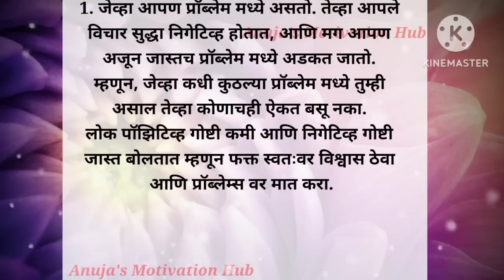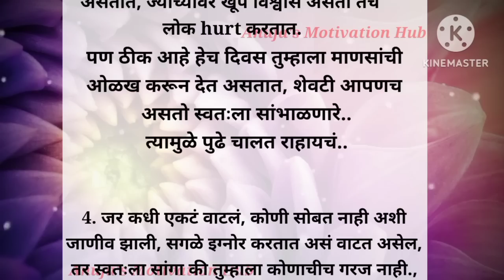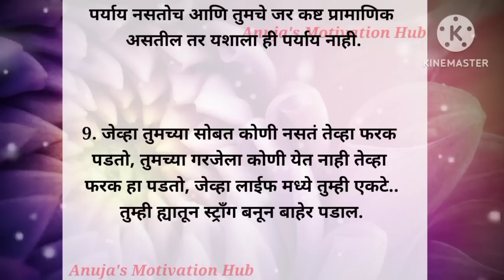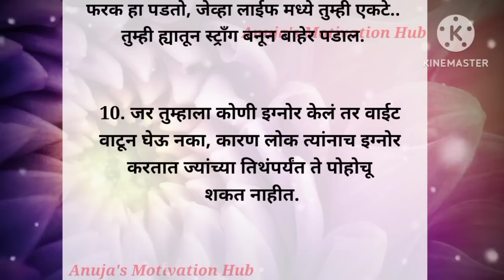आयुष्याकडे Positive बघण्याचा दृष्टिकोन देणाऱ्या गोष्टी| Positive Thoughts| Best lines| moral video